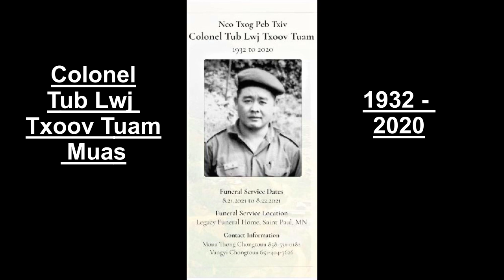Colonel Tub Lwj Txoov Tuam Muas 08/18/21